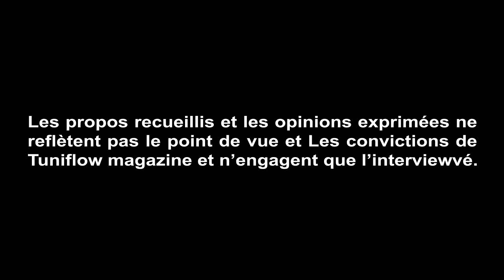Interview Madou MC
Madou Mc s'exprime après sa libération.